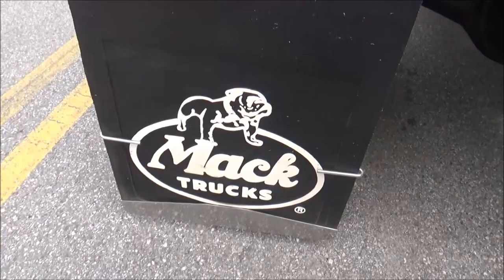1953 Mack Truck B61 Diesel dreamgoatinc Classic Car and Truck Videos